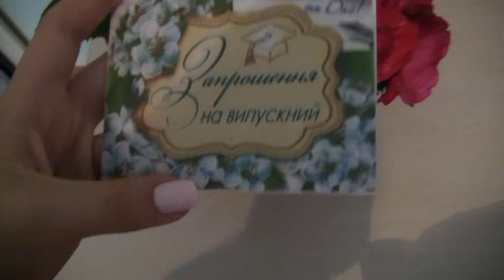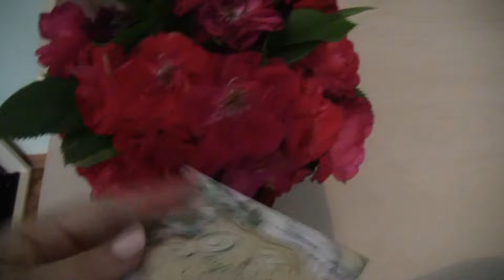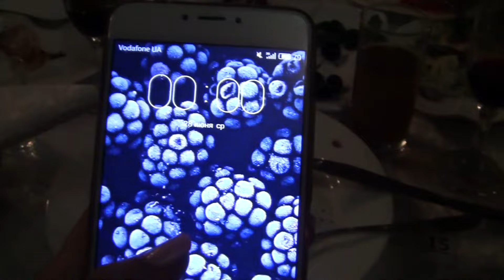МОЙ САМЫЙ ЛУЧШИЙ ВЫПУСКНОЙ❤️PROM 2017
Я ТУТ🔽